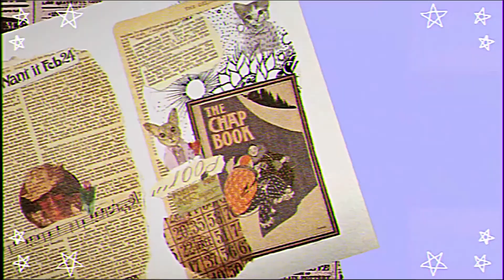【リアクション芸】動くお魚のおもちゃを渡したときの猫様の反応はどうなる？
わらびです。

私がこの家に来た頃って、今のもなかくらいの年頃だったのよ。
あのころはまだ若かったから、おもちゃで遊ぶとか全然余裕だったわね。
ま、今は大人になったからそこまでおもちゃに興味はないんだけどさ。

でも下僕たちは私にも遊んでほしいみたいで、何か得体のしれないものを買ってきたのよ。
しょうがないから、もなかを偵察に出そうかしら。

コラボありがとうございます☆

☆sound&effect☆